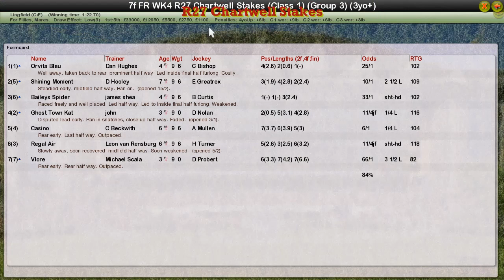FR WK4 R27 Chartwell Stakes